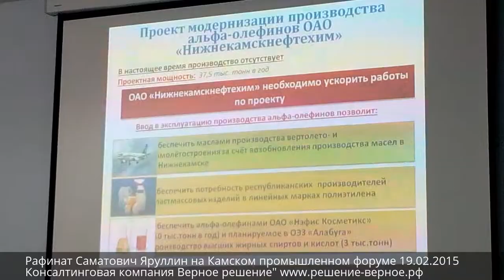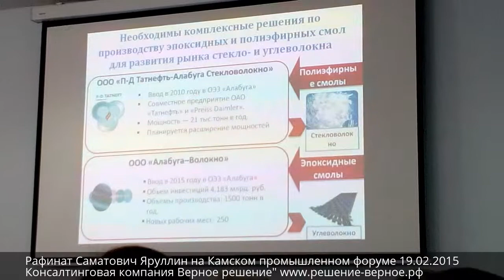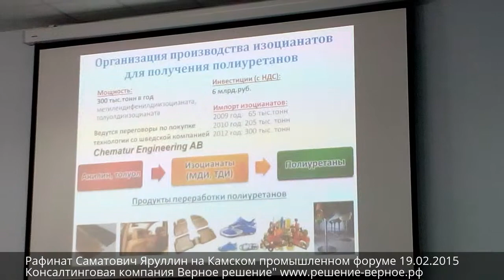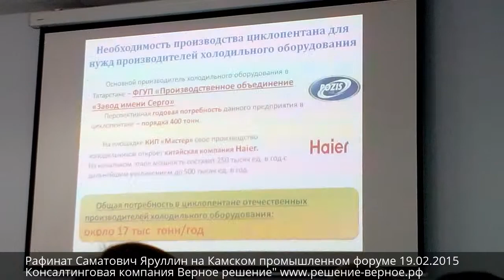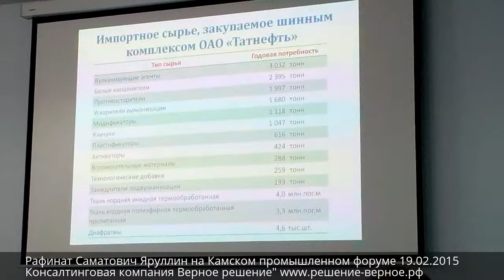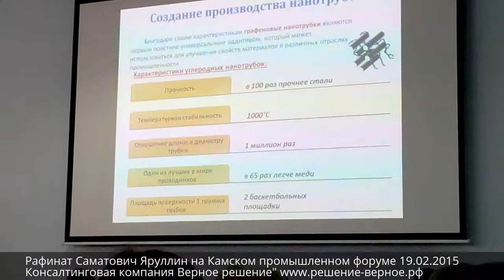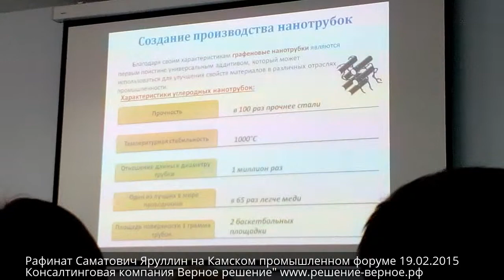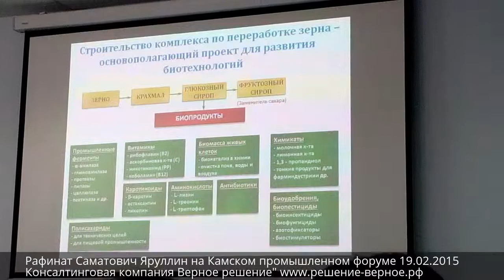Рафинат Саматович Яруллин на Камском промышленном форуме 19.02.2015